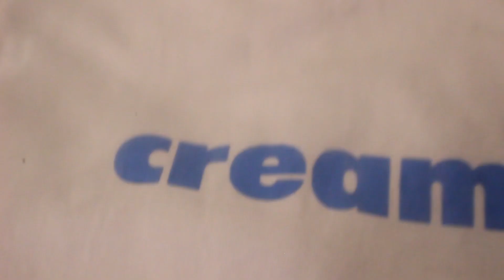LuJitzu - “FLIGHT 750” (Official Music Video)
Once I hit the Land its Hide and seek

Run up the comments!

Directed by Lu Fylphie and Fitz
Shot & Edited by Fitz